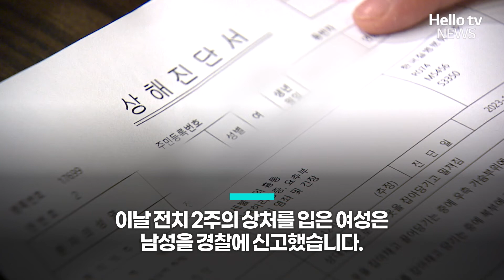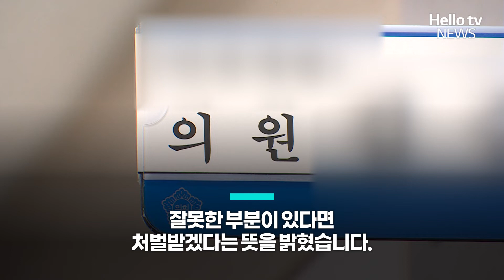여성 스토킹하고 폭행한 남성 알고 보니 시의원?ㅣ#자막뉴스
지역 주민을 스토킹하고 폭행한 혐의로 한 남성이 검찰에 넘겨졌는데요.
그런데 알고 보니 현역 시의원이었습니다. 대체 무슨 일이 있었던 걸까요?